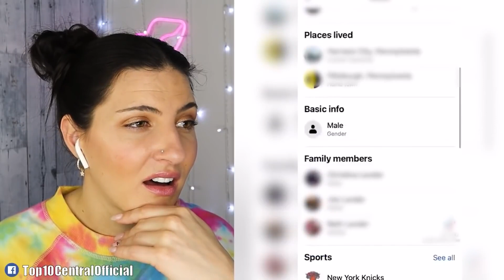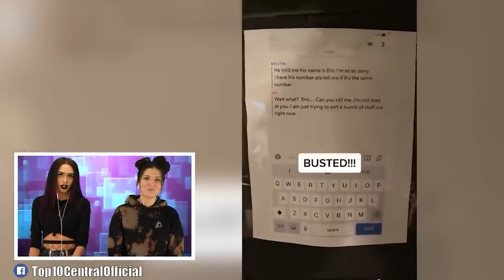Tik Toks From The Weirdest Part Of The Internet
Can you believe how CRAZY these Tik Toks are??? These have to be the Cringest Tik Toks I have ever seen.  Take a look at all these entitled people, Karens, epic fails, public freakouts, and just cringe Tik Toks.  I am sure these people have lots of regrets after these Tik Toks went viral.  React with us to even more Weird internet videos from Tik Tok, Instagram, Twitter, and Reddit. 😰

Times Codes:
00:00- Makeup Fail
08:05-Prank Gone Wrong
17:03- Toxic Girlfriend
15:23- Caught in 4K
31:42- Cheater Exposed
39:22- Live Tv Fail